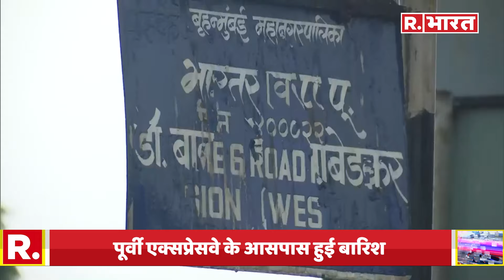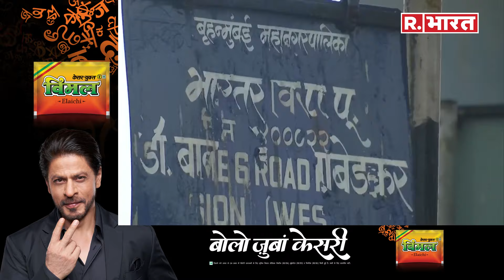मायानगरी Mumbai में जमकर बरसे बादल, देखिए कैसे झमाझम हुई बारिश | Video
देश के आर्थिक राजधानी मुंबई के कई हिस्सों में भारी बारिश हो रही है। वडाला इलाके में जलभराव की स्थिति है। पूर्वी एक्सप्रेसवे के आसपास भयंकर बारिश हुई है। बारिश के बाद मुंबईवालों को गर्मी से राहत मिली है।